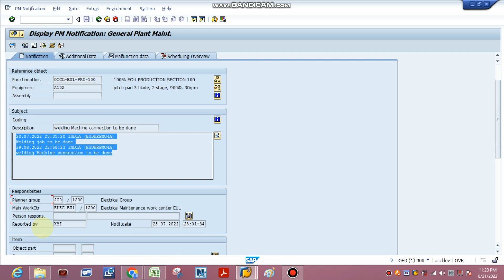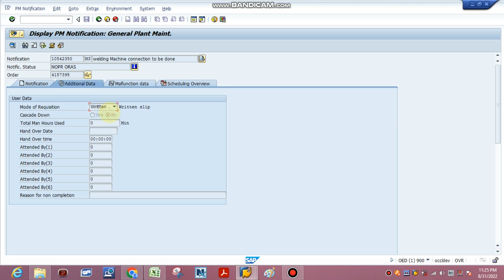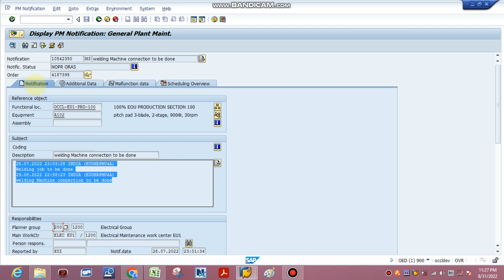Common Mistakes in notification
total productive maintenance
Measuring point
Measuring document
Material Code
Duplicate material code
Equipment Manual
General Spare
Mandatory Spare
Insurance spare